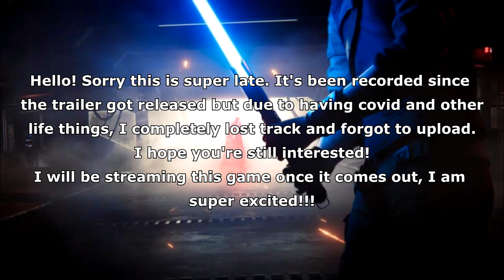Star Wars Jedi: Survivor - REACTION! (sorry it's late!!)